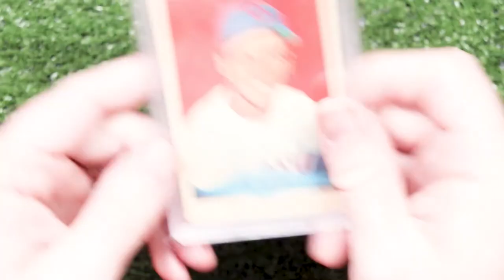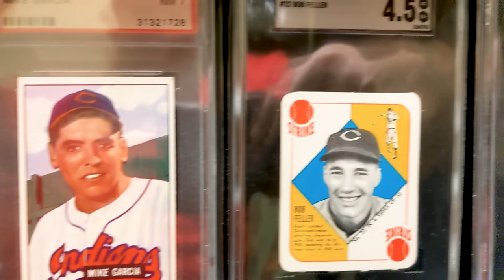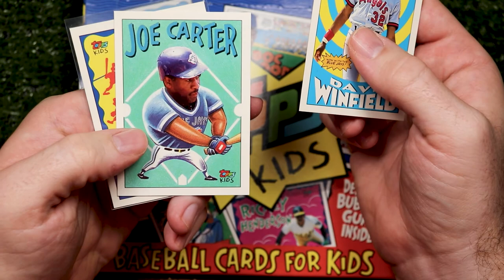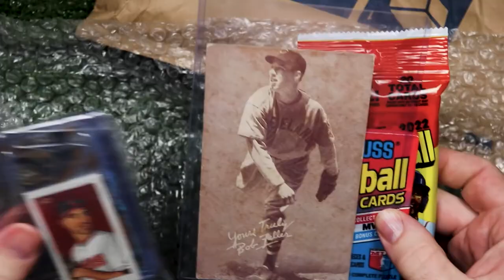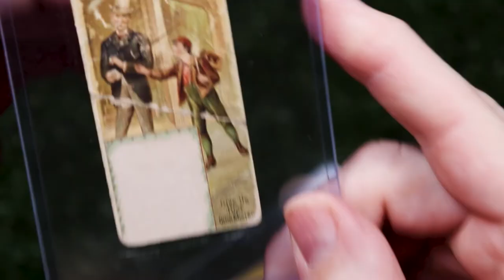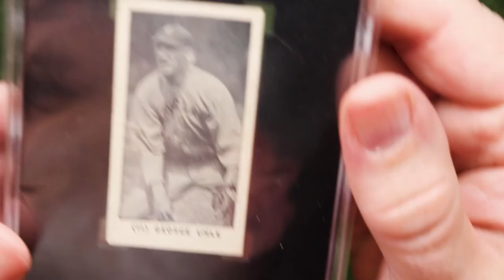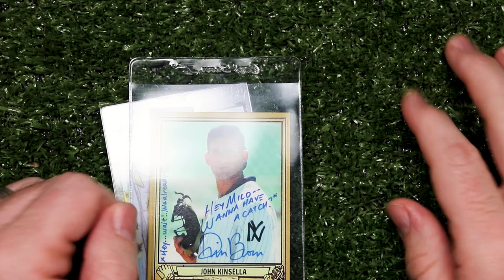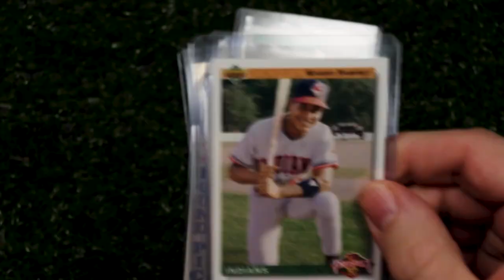Oy Vey! Even More Care Packages, Purchases and VRs including wbf1000subs // October Recap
More Video Responses! More packages! More purchases! More more more, because that’s the American way.